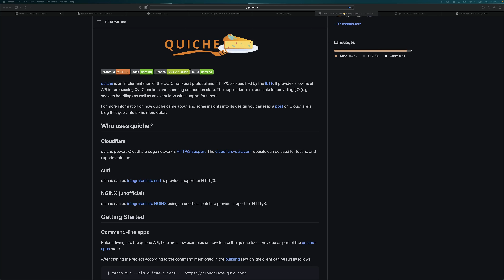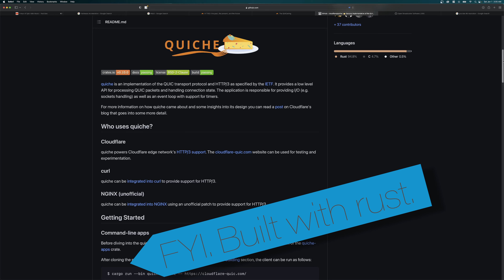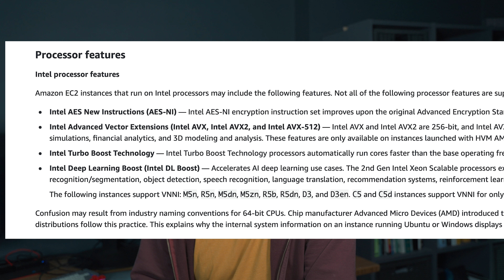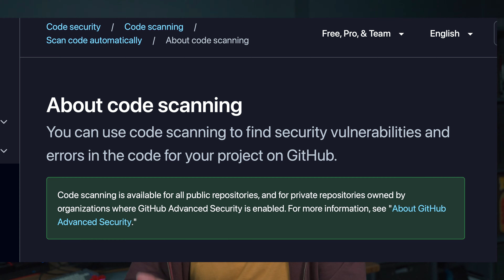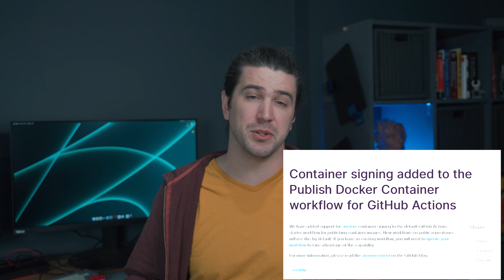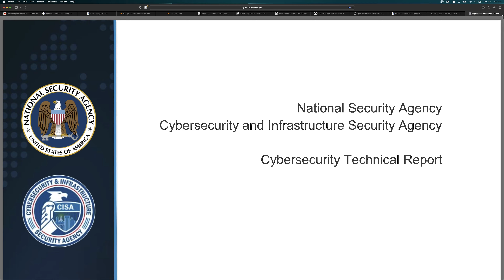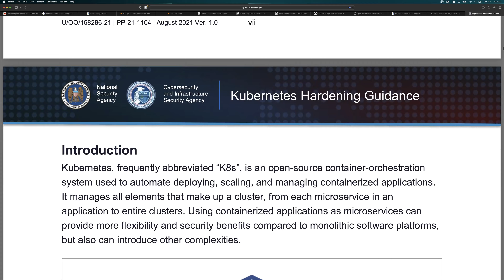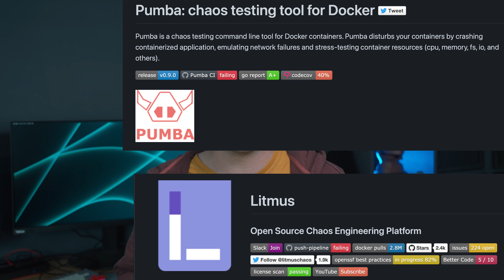Tech I'm looking forward to in 2022.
Join me in the tech that I'm looking forward too in 2022. It's not an exhaustive list. Just Some of my top things I think you should be aware of in 2022.

Have something else you think should be on this list let me know!

Do you like this video? let me know. I'm not convinced myself that it brings that much value to you all but if it does I don't mind doing it each year!

Marek

PS. Wait, is this an e-mail?

= Timeline                       =
0:00 - intro
1:10 - HTTPv3
3:30 - HardwareAc
5:30 - GitHub
8:50 - Security
14:40 - Multi-Cloud
18:25 - MLOps
20:30 - Risc-v
21:25 - Joke
22:00 - TheOverhyped